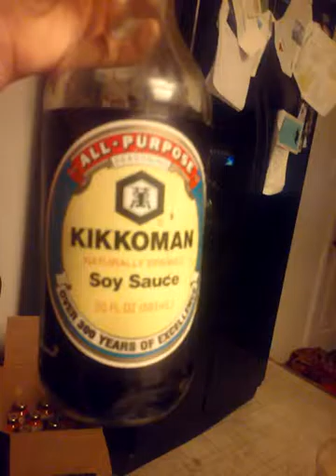Eat it or wear it challenge